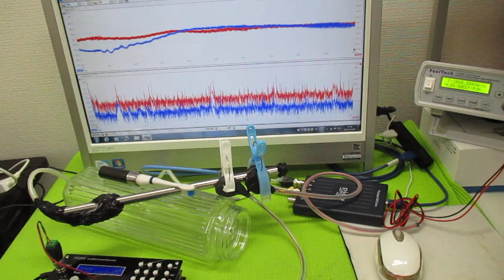オリジナル超音波実験 ultrasonic-labo